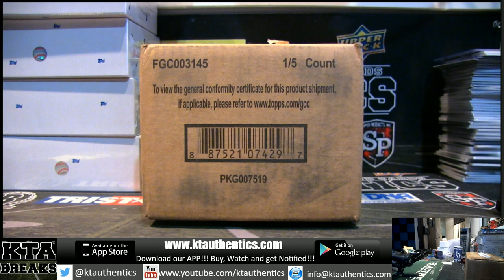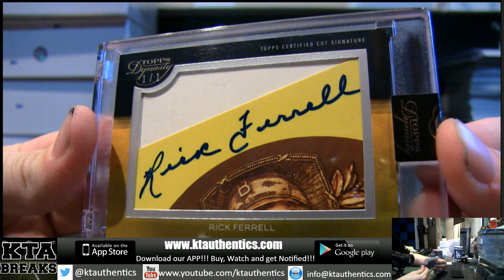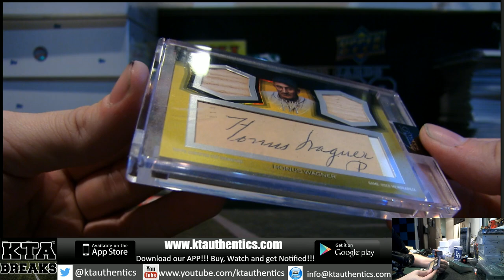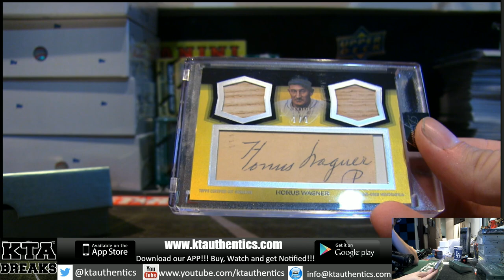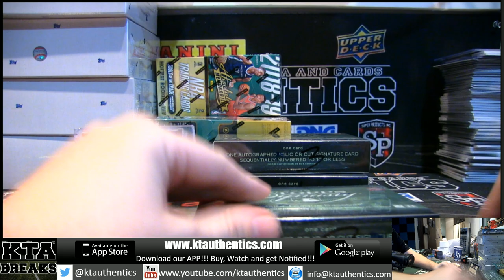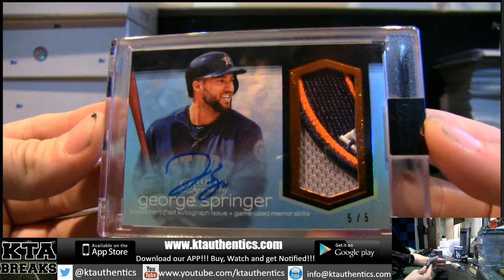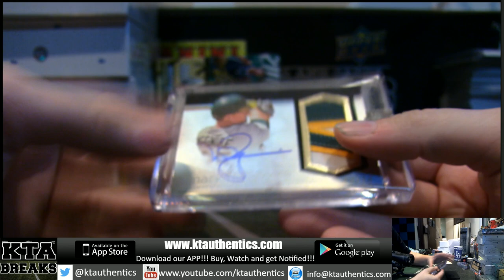Honus Wagner Cut auto! - 2018 topps dynasty baseball 5 hobby box case break - natchamps